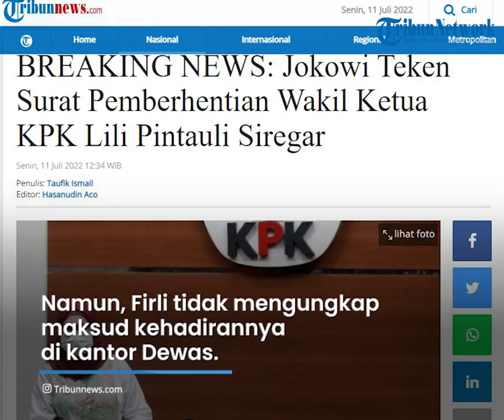Lili Pintauli Siregar Mundur Sebagai Wakil Ketua KPK, Presiden Jokowi Teken Surat Pemberhentiannya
TRIBUN-VIDEO.COM - Wakil Ketua KPK Lili Pintauli Siregar mengundurkan diri dari jabatannya setelah terseret kasus diduga menerima fasilitas serta akomodasi menonton gelaran MotoGP Mandalika pada Maret 2022.

Presiden Jokowi pun telah meneken surat pengunduran diri Lili tersebut.

Staf Khusus Sekretaris Negara, Faldo Maldini membenarkan hal tersebut saat dikonfirmasi oleh Tribunnews.com pada Senin (11/7/2022).

Faldo mengatakan Presiden Jokowi telah menerima surat pengunduran Lili dan telah meneken surat tersebut.

Dijelaskannya, Presiden juga telah telah menerbitkan Keppres pengunduran diri tersebut yang merupakan prosedur administrasi yang disyaratkan dalam Undang-Undang KPK.

Sebelumnya Ketua Komisi Pemberantasan Korupsi (KPK) Firli Bahuri mendatangi kantor Dewan Pengawas KPK.

Namun, Firli tidak mengungkap maksud kehadirannya di kantor Dewas.

Pada hari ini Dewas KPK akan membacakan putusan kasus dugaan penerimaan gratifikasi tiket dan akomodasi MotoGP Mandalika Wakil Ketua KPK Lili Pintauli Siregar.

Saat dikonfirmasi apakah kedatangannya ke kantor Dewas berkaitan dengan sidang Lili, Firli hanya tertawa.

Dewas KPK tengah menskors sidang etik dugaan pelanggaran etik Wakil Ketua KPK Lili Pintauli Siregar.

Anggota Dewas KPK Syamsuddin Haris mengatakan sidang diskors hingga pukul 12.00 WIB.

Setelahnya, sidang akan dibuka untuk umum.

Haris mengatakan, setelah skors usai, Dewas KPK langsung menentukan nasib Lili Pintauli Siregar.

Terpantau Lili mengenakan kerudung merah dibuntuti oleh ajudannya, Oktavia Dita Sari saat menghadiri sidang hari ini.

Lili tak menggubris sejumlah pertanyaan yang dilontarkan para jurnalis.

Sidang harusnya digelar pada Selasa (5/7/2022) pekan kemarin, tapi Lili tengah mangkir karena tengah mengikuti agenda KPK di Bali.(tribun-video.com)

Artikel ini telah tayang di Tribunnews.com dengan judul BREAKING NEWS: Jokowi Teken Surat Pemberhentian Wakil Ketua KPK Lili Pintauli Siregar

Host: Saradita
VP: Reza Nova